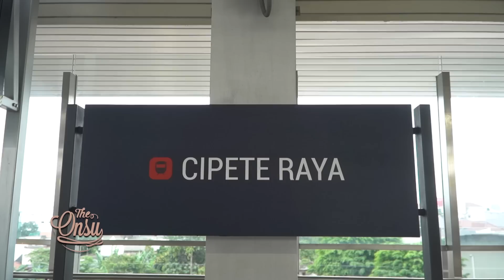SEMANGAT PERTAMA KALI NAIK MRT‼️ THALIA BERASA DI KOREA‼️| THE ONSU FAMILY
Happy weekend! Hari ini Bunda Sarwendah mau ajak 3 krucil jalan-jalan keluar rumah. Daann kali ini Bunda mau ajak naik MRT wihiii. Cici Thalia excited banget! Apalagi Mami Thania yang ribet banget sebelum naik MRT mau kutekan dulu haha ada-ada aja ya. Karena pertama kali naik MRT, Bunda juga sampe gak ngerti cara beli tiketnya hahaha seru banget yaa. Kira-kira gimana yaa keseruan perjalanan 3 krucil ini naik MRT? Langsung aja yuk kita tonton tayangannya sampai habis, jangan skip iklannya❤️

Contacts RUBEN ONSU:
Line : @bensupdate_

Contacts SARWENDAH:
Line : @WensUpdate